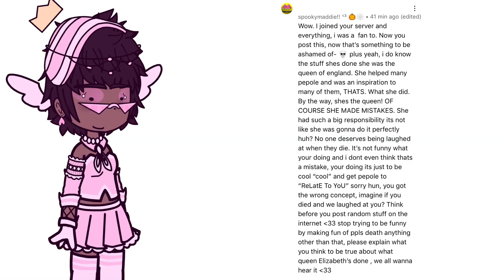Point and laugh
I understand MAYBE they didn’t know but I posted a vid saying what the queen did and they DDINT give a small srry at least like wut- AND IT WAS ONE OF THE DISCORD MEMEBERS TO 😭😭😭😭